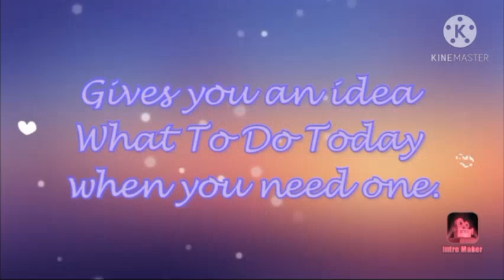WTDT#30 - Jurassic Park Boat Ride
Kita Kita Channel is about What To Do Today? in Singapore. We find things to do to keep us occupied besides studying & working. It gives you an idea of What To Do Today (WTDT) in the event you need one. Chat with us in the comment if you want us to cover anything.

Channel Kita Kita mengisahkan tentang pengalaman TKW & majikan di Singapore. Ada juga videos tentang "What To Do Today?" in Singapore. Semoga bermanfaat dan menghiburkan. Senyum2 selalu. Ngobrol di comment yuk, kalau ada yg nak di cover di Singapore.